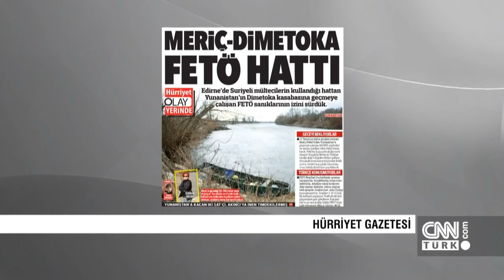Parametre - 27 Şubat 2017 Pazartesi